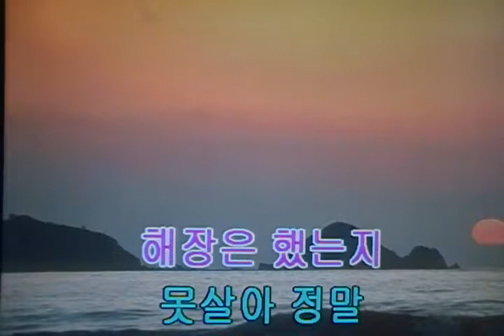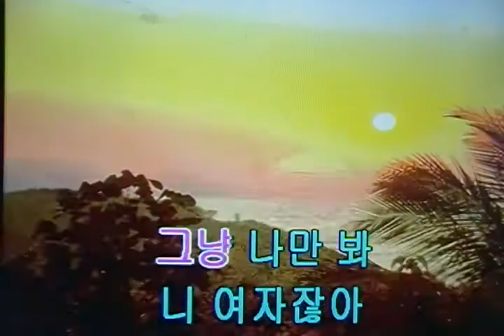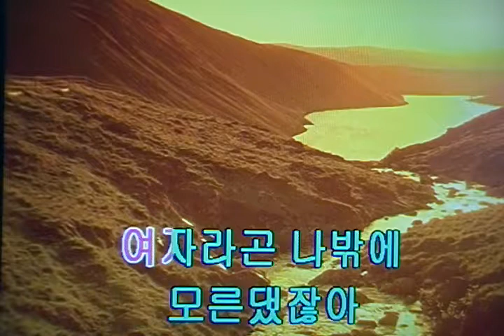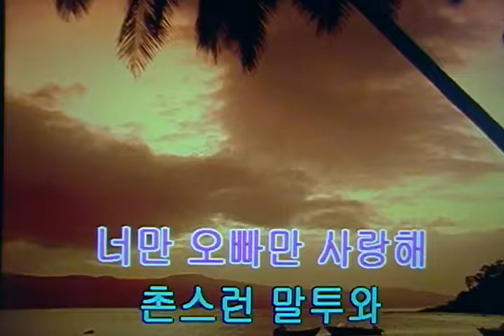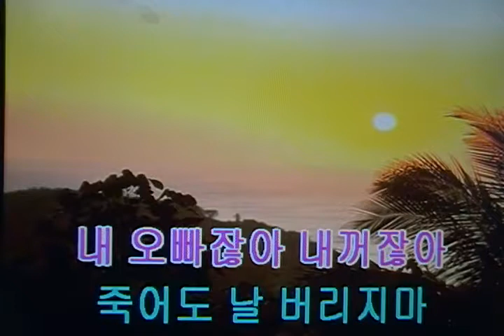언제 사람 될래-벤